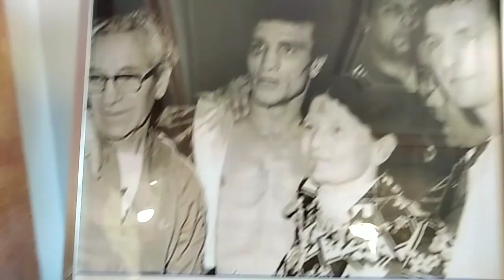تيزي وزو القاب أسطورة الملاكمة الجزائرية لوصيف حماني